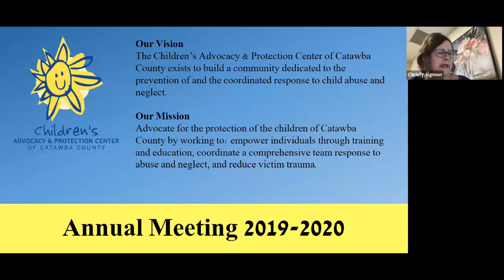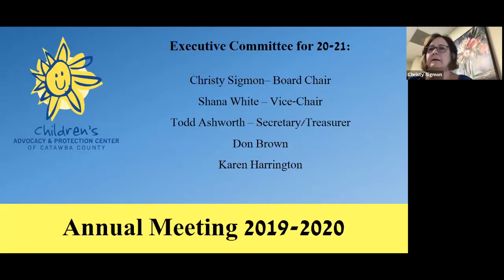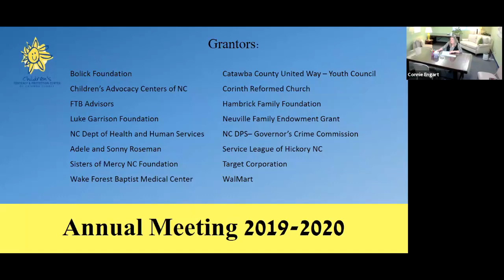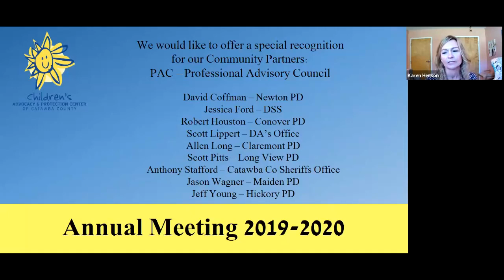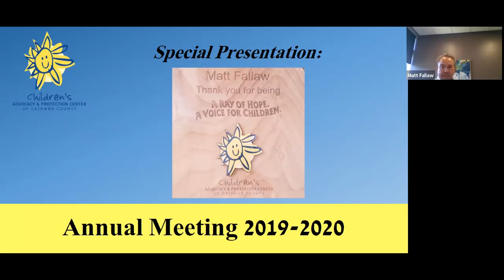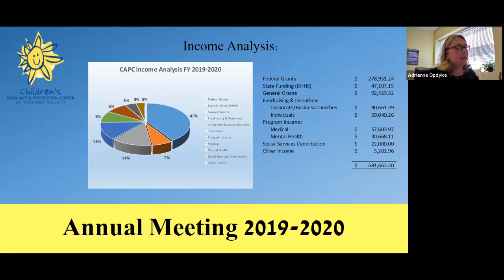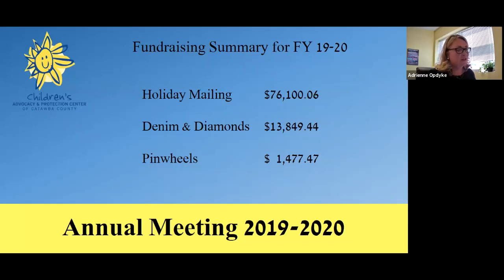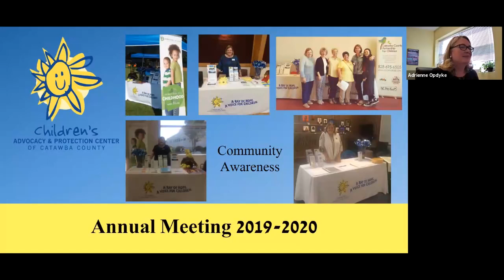CAPC Annual Meeting 2020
The Virtual Annual Meeting for the CAPC was held on Wednesday, October 21, 2020. The Year in Review covered all the ways the CAPC served the community during the fiscal year 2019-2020.